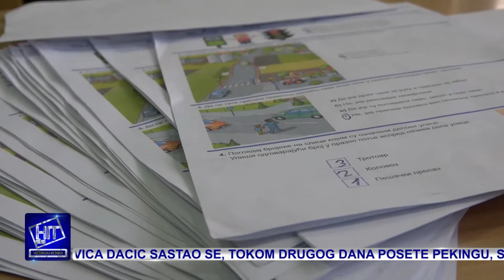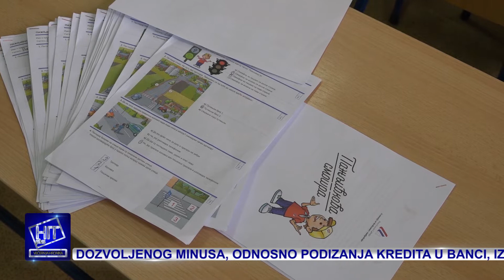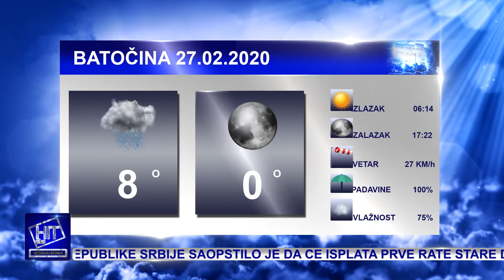Hit plus Večernja hronika 27.2.2020.